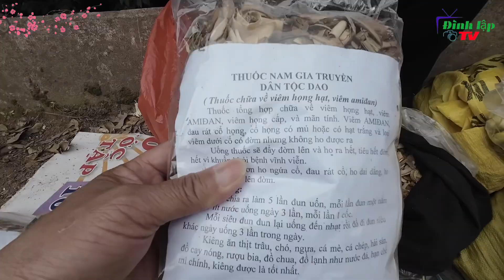Lễ hội đình tà hón ngập tràn lợn quay /12/01/ 2024 đình lập lạng sơn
hội xuân